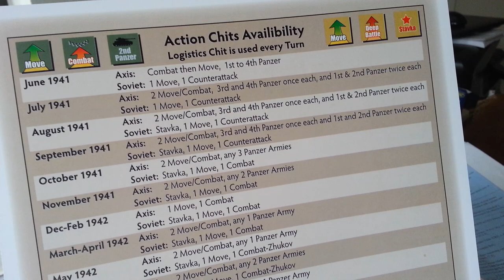The Dark Valley -chits...